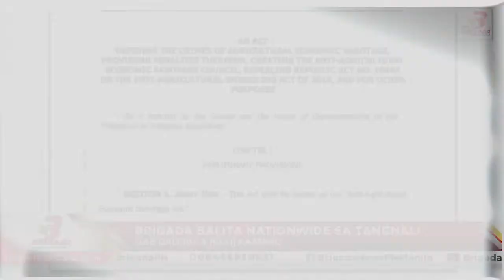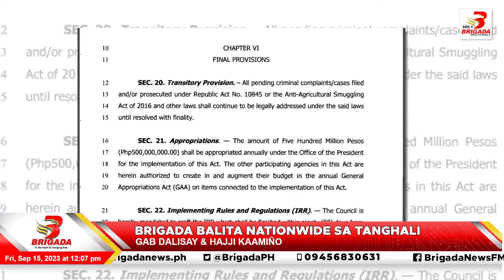BRIGADA BALITA NATIONWIDE SA TANGHALI SEPTEMBER 15 2023